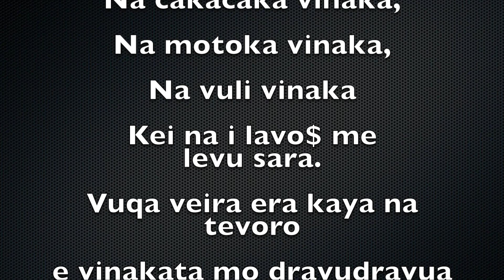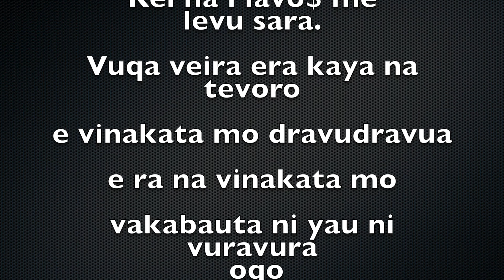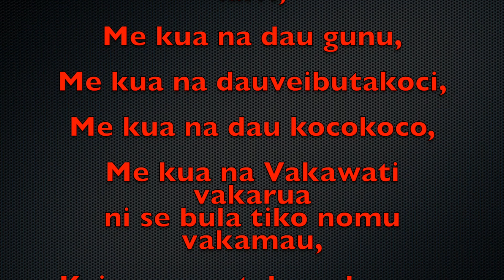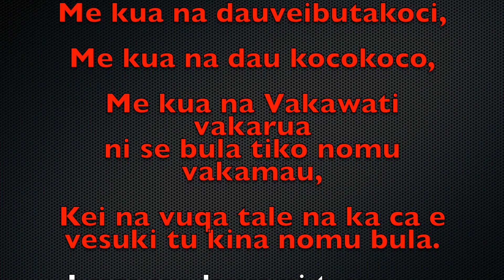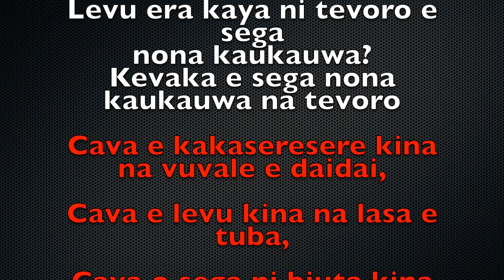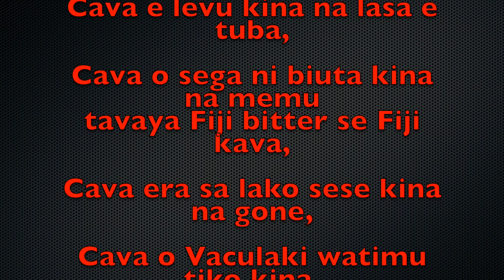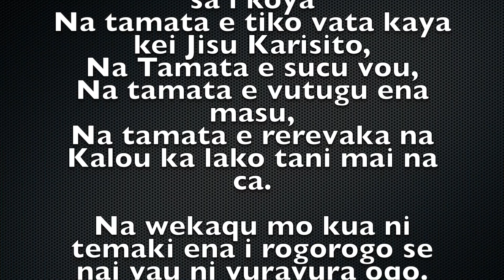LAKO TANI MAI E NA I VUNAU LASU